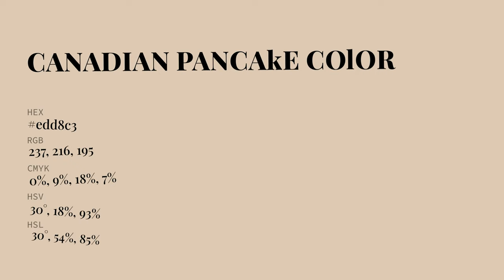Canadian Pancake color edd8c3 hex Cool Yellow color edd8c3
What color is Canadian Pancake ? edd8c3 hex, Cool Yellow color edd8c3

Hex edd8c3 Color Code is also known as Canadian Pancake color

Hex edd8c3 Color code in RGB color code model is created after adding 92.94% red color, 84.71% green color and 76.47% blue color.
Hex edd8c3 Color code in CMYK color (process color) code model is generated after subtraction of 0% cyan, 09% magenta, 18% yellow, 07% black.